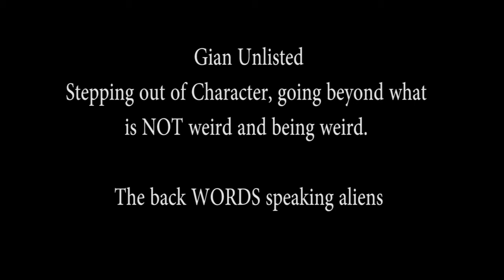Crazy Alien Perspective - Crazy Humans